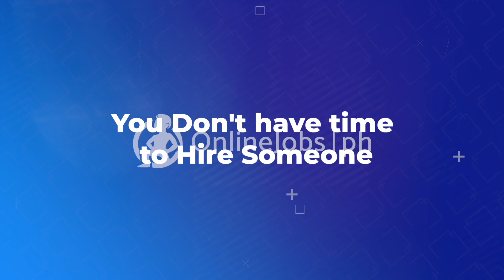Ep. 55: You Don't Have Time to Hire Someone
When I started my business back in 2004, I didn't have time to hire someone. I worked 50-60 hours a week on my business to keep it running. I also didn't know how to hire because there weren't a lot of resources back then.

But I knew I'd be stuck if I didn't hire someone. My business wouldn't grow, and I'll never have any time.

How did I get out of this situation? I'll share that story in this episode.

Do you have questions about hiring an OFS (Online Filipino specialist)?

👉🏻 Get my book, "The Outsourcing Lever."

My book "The Outsourcing Lever" will:
✔️ Reveal my secrets for hiring, recruiting, training, and managing OFS in the Philippines
✔️ Teach you how your business can thrive with Filipino workers
​✔️ Give you all of the tools to hire competent ROCKSTAR OFS
​✔️ Give you step-by-step guides on how to train your Filipino worker so they can take the load off of your plate
✔️ ​Turn you into an expert communicator and manager for your Filipino team
✔️ ​Give you the freedom to work ON your business instead of IN your business

Where Can You Find ROCK STAR Filipino workers?
Post a job or browse through our database of over 1 million online Filipino workers.

I'll show you my DETAILED RECRUITING method when I hire my OFS

My One VA Away recruiting training:
✔️ Is quick and effective. You don't have time to waste.
✔️ No more guessing or hoping you're doing things right
​✔️ Has proven successful over and over and over.
​✔️ Took me more than 15 years to hone and perfect.
​✔️ Has only been shared in detail with a select few in my inner coaching circle.
​✔️ Will guarantee you a fantastic OFS hire with very few exceptions.
✔️ It takes only 2-3 hours to complete
​✔️ Will give you the confidence you need to pull the outsourcing trigger, make your first Filipino OFS hire, and help you get your life back.